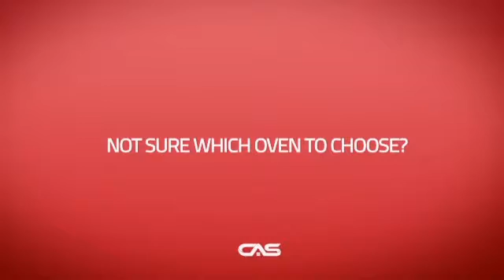Maytag MEW7530DE Single Wall Oven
30-Inch Single Built-In Oven with Precision Cooking(TM) System This 30-inch
built-in oven has a 5.0 cu. ft. capacity that gives you room for your
favorite recipes. The self-cleaning oven is easy to use and features the
Precision Cooking(TM) system that delivers the power to keep everything
tasting its crispy and juicy best. Whether you're baking a rack full of
sweet treats or broiling a rack of ribs, you'll have the confidence that it
all will taste the way you want. And that's only the beginning of what
makes this 30-inch wall oven such a treat. From Tulsa, Oklahoma to you,
Maytag® built-in ovens are designed, engineered and assembled in the U.S.A.
and are even backed by a 10-year limited parts warranty1 on the oven
elements. Top Features Precision Cooking(TM) System with Precise Preheat,
Precise Bake and Precise Broil Take the guesswork out of everything you
bake or broil with this finely tuned system that combines our Precise
Preheat feature with Precise Bake and Precise Broil to deliver even results
for whatever"s on your menu. 10-Year Limited Parts Warranty1 on Oven
Elements and Cavity With a 10-year limited parts warranty1 on the oven
elements and cavity, we built these ovens tough enough to take the the heat
and stay in the kitchen for years. Designed, Engineered, Assembled in the
U.S.A. We take pride in building strong, reliable appliances for your home.
We're proud to say: from Cleveland, Tennessee to you, Maytag® wall ovens
are designed, engineered and assembled in the U.S